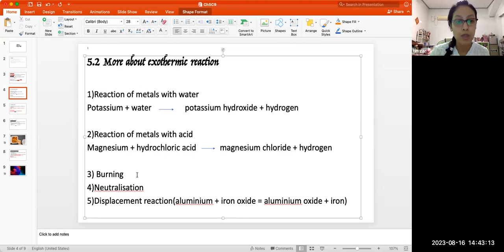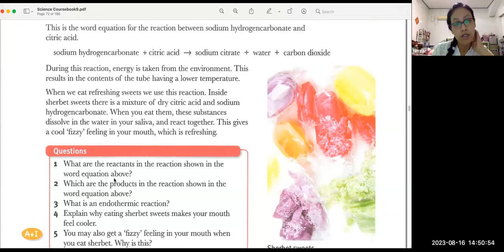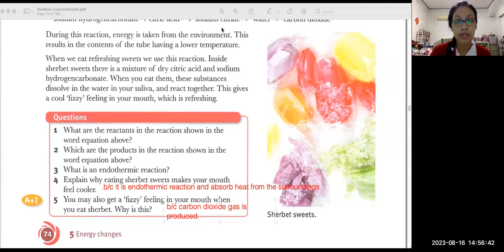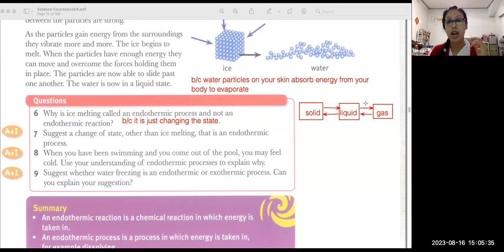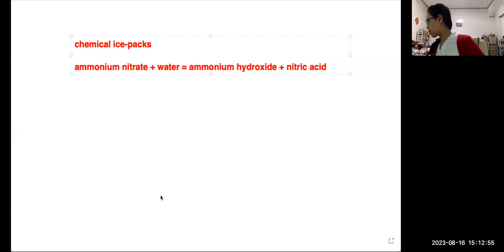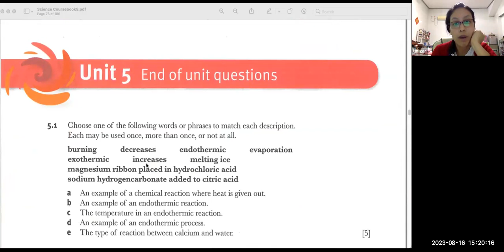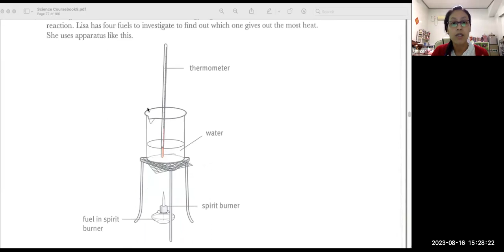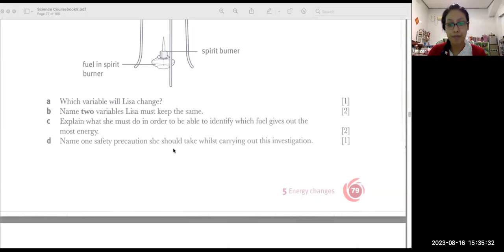Chem Tr Tinzar Wine Pre IG E2 16 Aug 2023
Subject - Chem
Date - 16 Aug 2023
Teacher -   Tr Tinzar Wine
Pre iGCSE Online ClassPre IG E2